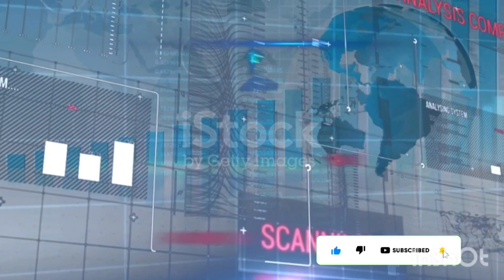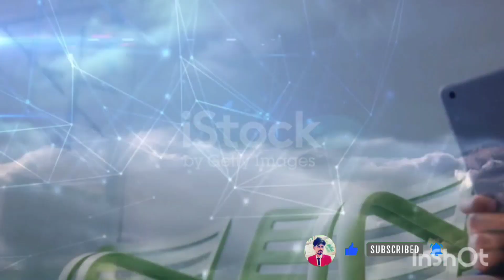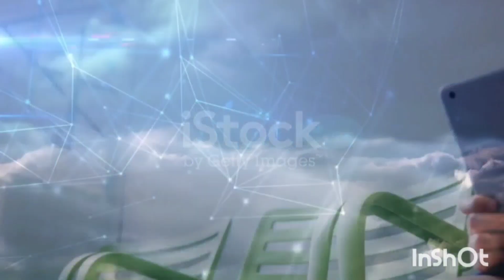ONPASSIVE LATTEST UPDATE FROM ASH SIR || O-CONNECT, FIRST PHACHEGE, MOBILE APP, PRODUCTS PACKAGE